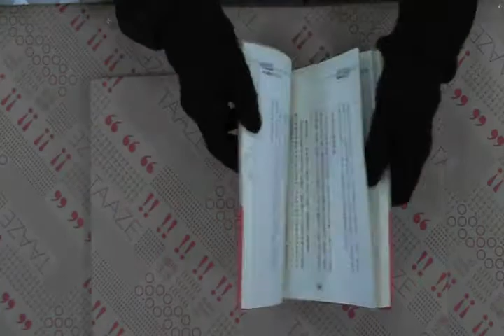TAAZE｜水平行銷 二手書書況 9861243097